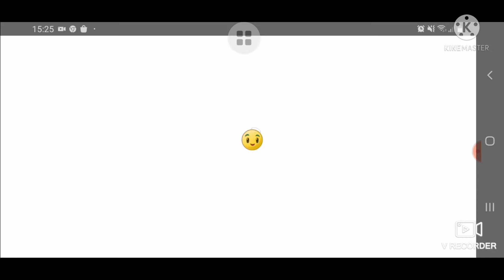Penny Persuit week 73.Plants vs Zombies 2 v.9.0.1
Ứng dụng quay màn hình:V Recorder
Ứng dụng chỉnh sửa video:KineMaster